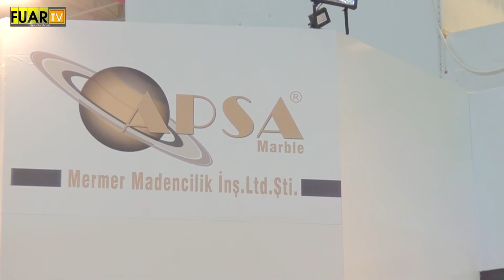ÖZ APSA MADENCİLİK - FUAR TV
Tokat Turhal ’da faaliyetlerine devam eden sektörün önde gelen isimlerinden  “ÖZ APSA MADENCİLİK” firmasının yetkilisi Ahmet Tursun,  firmanın standında muhabirimiz Mehmet Kuyumcu’nun  sorularını yanıtladı.